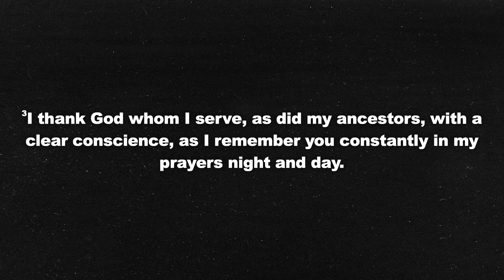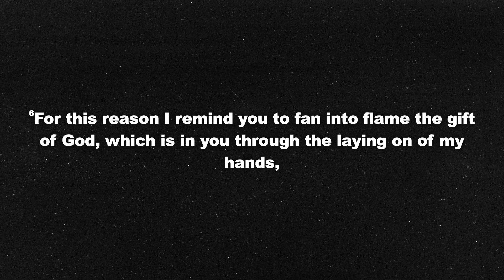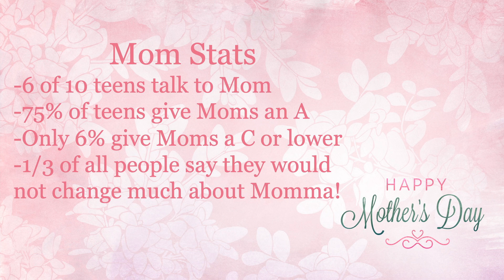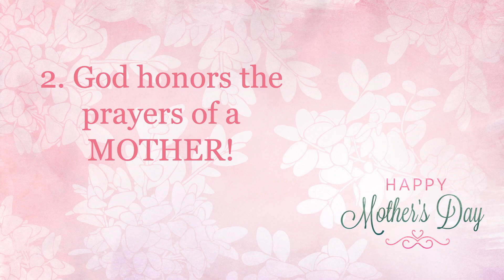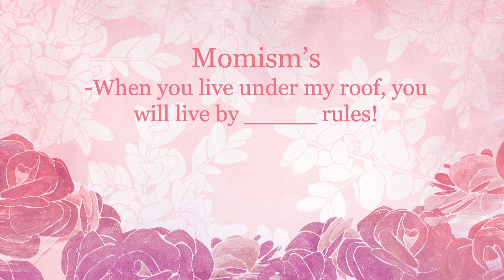Happy Mother's Day | Pastor Tom McDaniels